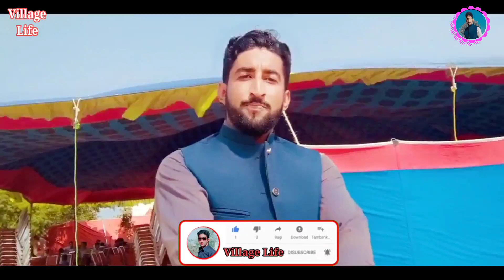Gaon ki shaidi ka khana😛Village wedding food/Dawat e walima🌹Jhamat Attock👍21 June 2021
Today wedding walima in our village.This video is very funny. You can see the vilager eats wedding food.